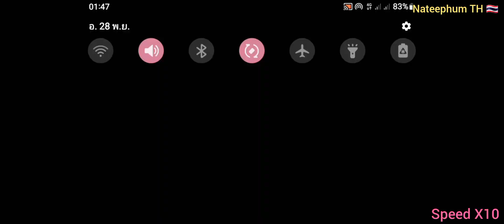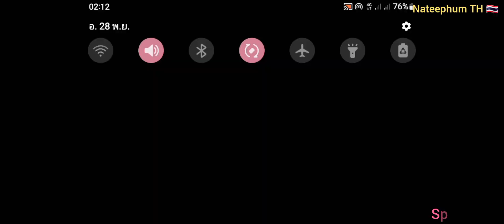Minecraft Survival 1.20 #3 หาไม้เชอร์รี่+ที่ดินโล่งสำหรับสร้างบ้าน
There are many Minecraft series (mcpe) to watch, click here.

Mobile phone specs used to record 📱
Display : 6.52 in /166 mm. (1920 X 1080)
Android : Android version 12
Hardware : MT6765
CPU : PowerVR Rogue GE8320
Ram : 4 GB
Rom : 128 GB
SD card :  Micro SD Card 1 TB

Recommended to watch at 1080p 60 FPS

If you like this clip, don't forget to press like, press share, too, or if you like it very much, don't forget to press subscribe and press the notification bell so you don't miss a new clip from Jessie.